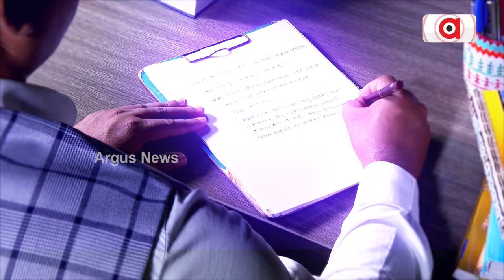Sketch Artist Noorjahan Paints 15 Portraits With One Hand, Breaks World Record